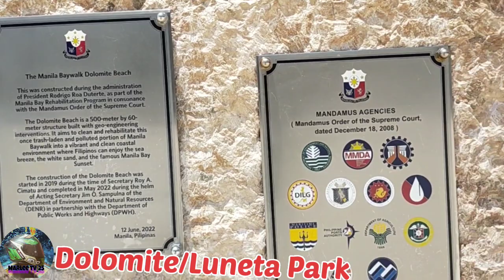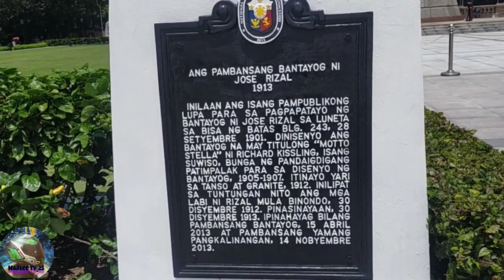Luneta Park/Dolomite beach Aerial view of Manila @marleetv_25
The new manila Luneta Park/Dolomite beach Aerial view napakaganda at malinis malaki ang pinagbago nito sarap tambayan pasyalan